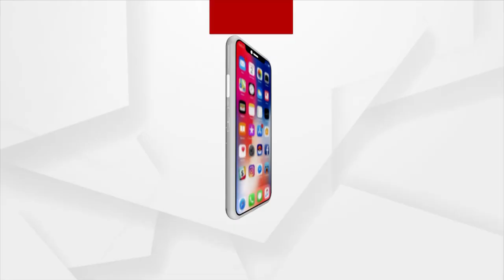Amlabhata- Chatikana stretch of State Highway turns death trap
Amlabhata-Chatikana stretch of State Highway no. 5 no more remains a road for vehicles. The road could have been reconstructed in 3 months, but PWD has not taken up the work since last two years. Heavy vehicles find it extremely hard to cross this stretch of accident-prone dilapidated road.